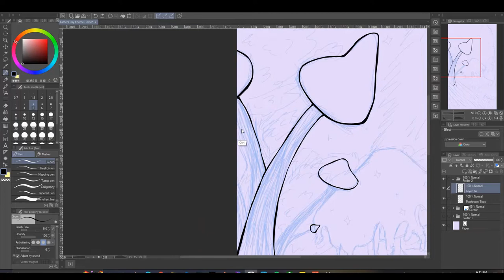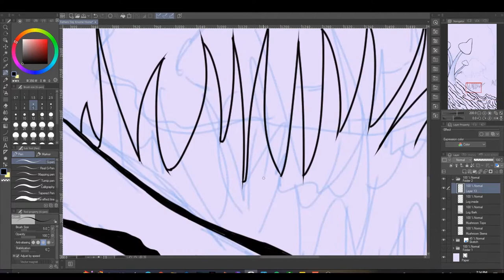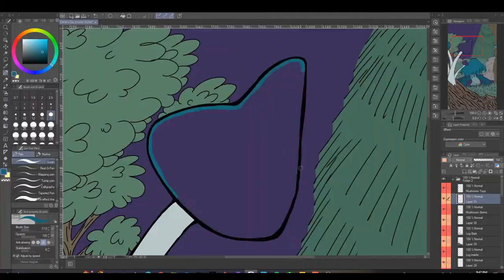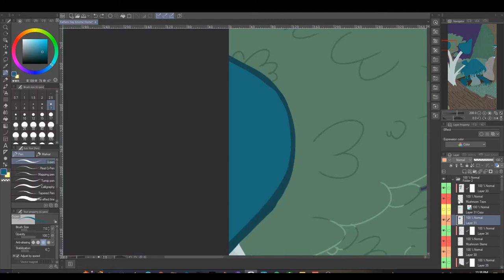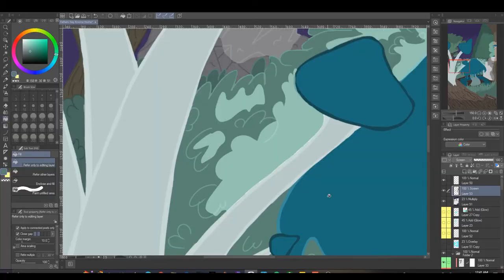Magic Mushroom Forest Speed Paint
Heyo! I made this because someone in my life likes mushrooms- and today is their day!
I've not really drawn settings like this before, usually, my focus is on creatures, critters, and people. This was a fun challenge. I enjoyed doing it!
My next OC animatic is in the works and should be out by the end of the month- unless I decide to work on a different one since it's pride month and the one I'm working on is very hetero sooooo...
You'll get at least 1 more video sometime this month!
SONG: Solar Waltz - Cosmo Sheldrake
Art Program: Clip Studio Paint Pro
Editing Software: VideoPad Video Editor by NCH
Do you like my art and/or want to help support me in the things I do? Then there are a couple things you can do!
1.) You can commission me! prinaylan.carrd.co
2.) Buy some merch on Red Bubble! My cute designs on clothing and stuff! A dollar or two from what you pay will be headed my way while the rest is used for material! It's print on demand!
3.)
Fanart? Email it to me directly or tag me in your post! I'd love to see it!
[Email is on my about page here on YouTube]